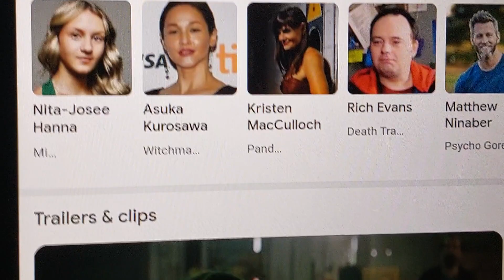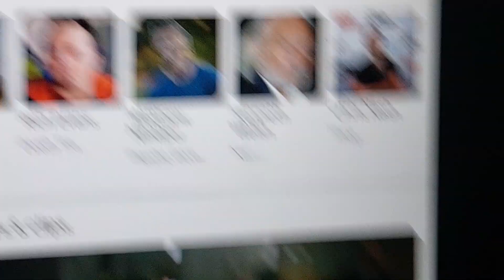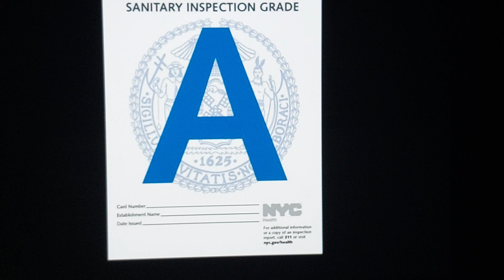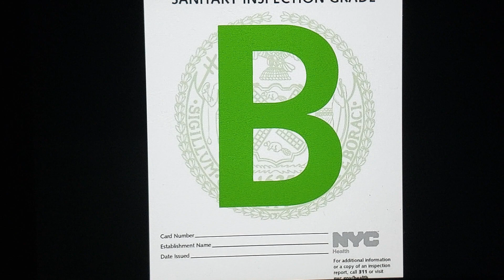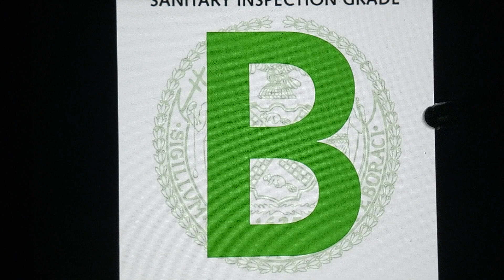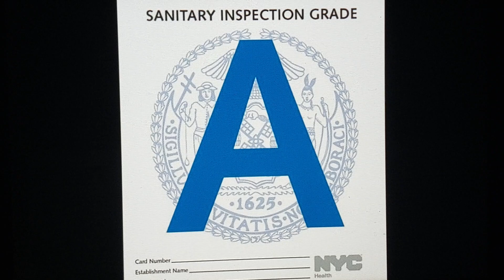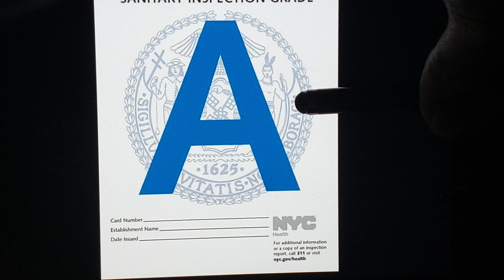Psycho Goreman Review. (Goth-Metal Lore)